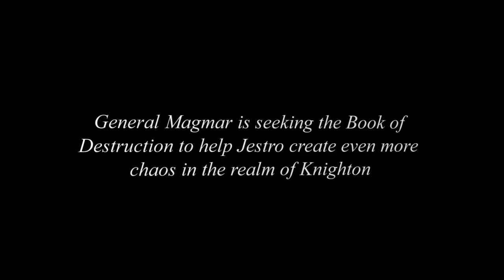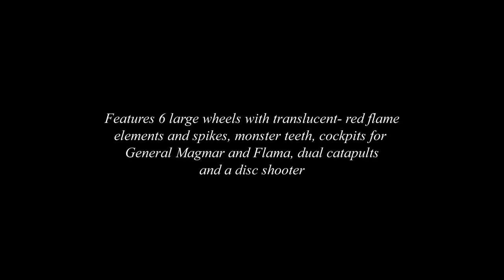Cheapest Price LEGO Nexo Knights General Magmars Siege Machine of Doom Building Kit 70321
Lift the back of General Magmar's 2-in-1 Siege Machine of Doom, featuring 2 platforms and giant wheels with spikes, to switch the vehicle into siege mode. Fire the dual catapults and disc shooter to knock Clay Moorington off his Hover Horse. Use the swords to play out battles on the ground as General Magmar and Flama take on Clay with his Claymore sword for the Book of Destruction. Comes with 3 scannable shields and 3 minifigures.

Includes 3 minifigures: General Magmar, Flama and Clay Moorington.
General Magmar's Siege Machine of Doom features 6 large wheels with translucent- red flame elements and spikes, monster teeth, cockpits for General Magmar and Flama, dual catapults and a disc shooter.
The Siege Machine of Doom's 2 catapults and disc shooter can be fired in both vehicle mode and siege machine mode.
Weapons include General Magmar's sword, Flama's fiery sword and Clay's Claymore sword.
Accessory elements include the Book of Destruction, General Magmar's cape, Flama's fire helmet, Clay's helmet, shield and NEXO Armor, 4 Globlin balls and 3 Globlin discs.
Download the free LEGO® NEXO KNIGHTS™: MERLOK 2.0 app to your smartphone or tablet. Ask your parents' or guardians' permission before going online.
Scan shields for each of the 3 NEXO Powers (Giant Growth, Storm Dragon and Dynamighty) and power up in the LEGO® NEXOKNIGHTS™ game!
Watch all your favorite NEXO KNIGHTS™ characters on Cartoon Network.
General Magmar's Siege Machine of Doom measures over 5” (14cm) high, 6” (17cm) long and 8” (21cm) wide in vehicle mode, and over 9” (24cm) high, 6” (17cm) long and 8” (21cm) wide in siege mode.
The Hover Horse measures over 1” (4cm) high, 3” (9cm) long and 1” (5cm) wide.